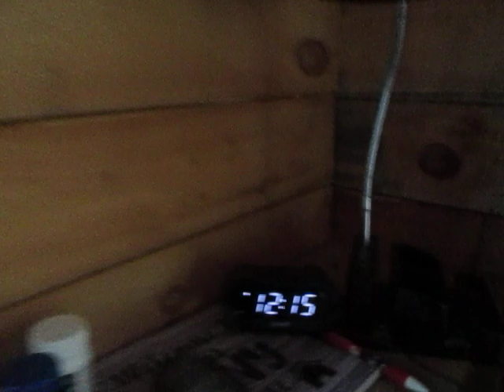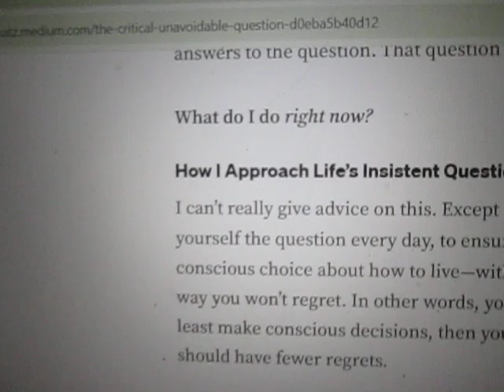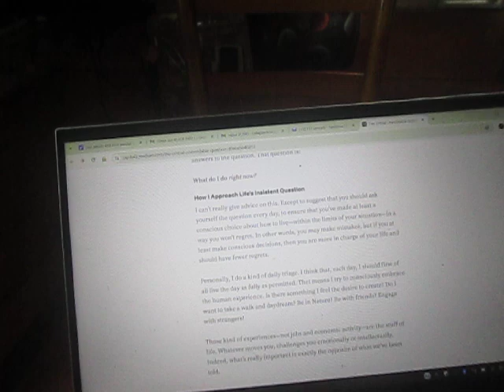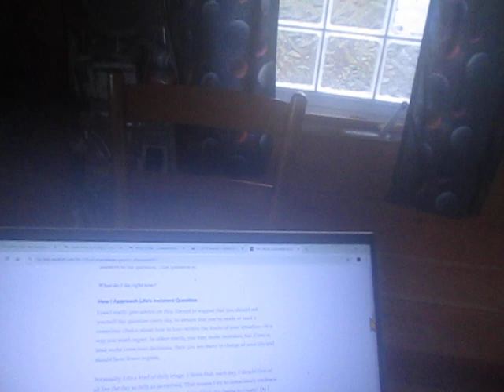A Depressed Old Fart Wakes Up to His First Monday of His Golden Years to Seize the Day: Now What?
What shall I create now that I am back from visiting my five-gallon bucket?